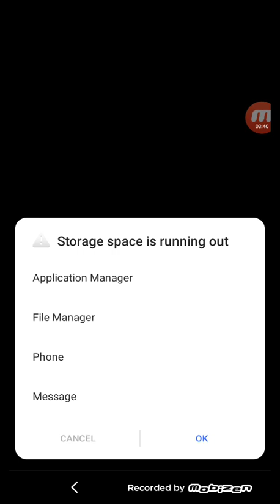Epic Kirby Super Star Ultra Gameplay Part 21!1!1: Gourmet race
were making our way outta the gourmet race with this one!1!1!

 (Here's another episode of EKSSU gameplay whenever you're desperate for more ksk gameplay or not1!1!1)